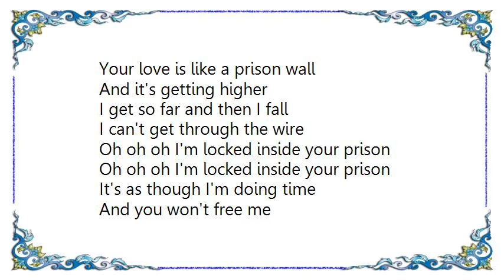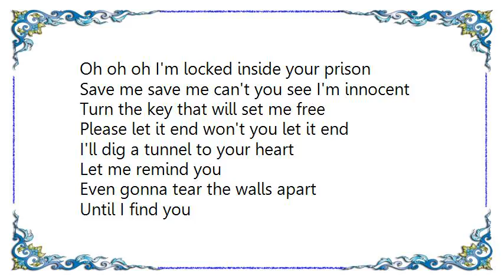Cliff Richard - Locked Inside Your Prison Lyrics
[Lyrics Cliff Richard - Locked Inside Your Prison]
Your love is like a prison wall
And it's getting higher
I get so far and then I fall
I can't get through the wire

Oh oh oh I'm locked inside your prison

It's as though I'm doing time
And you won't free me
Let the punishment befit the crime
And say you need me

Save me save me can't you see I'm innocent
Turn the key that will set me free
Please let it end oh let it end

Please let it end won't you let it end

I'll dig a tunnel to your heart
Let me remind you
Even gonna tear the walls apart
Until I find you